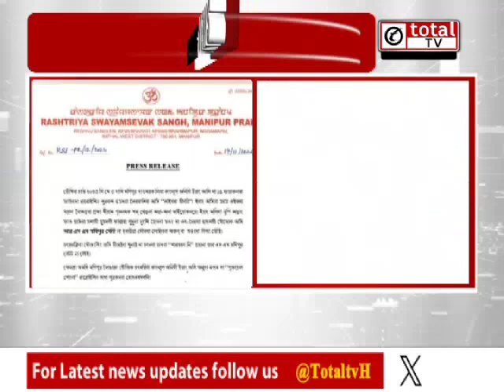मणिपुर हिंसा का समाधान नहीं होना दुर्भाग्यपूर्ण, सरकार जल्द निकाले हल: RSS